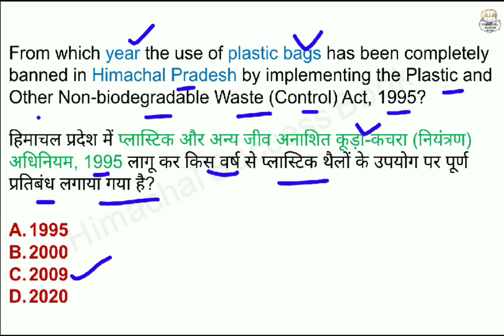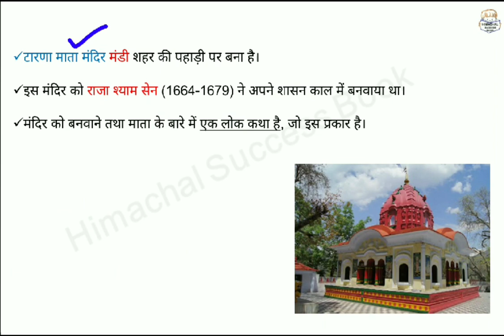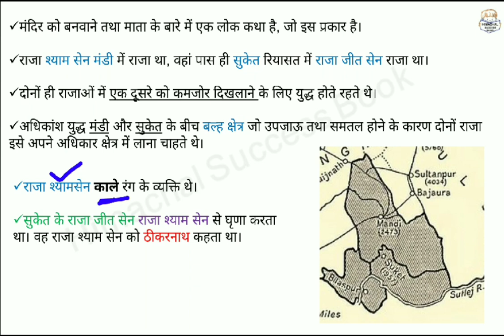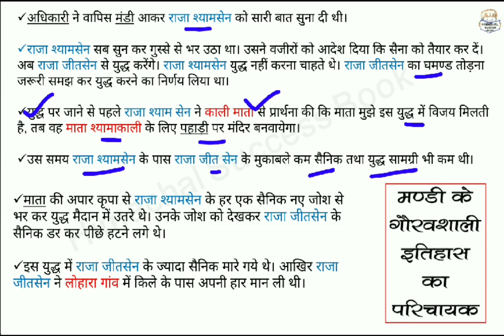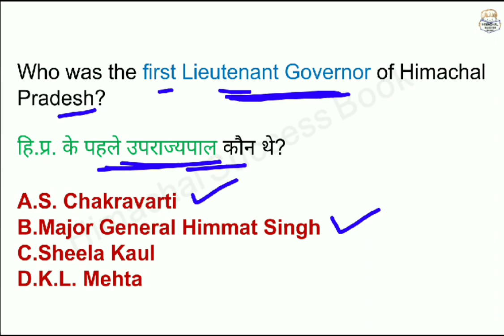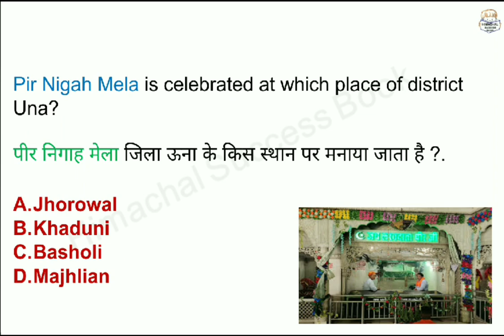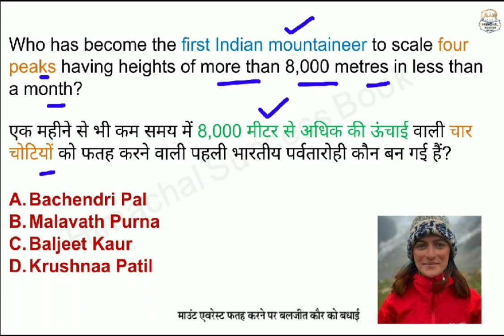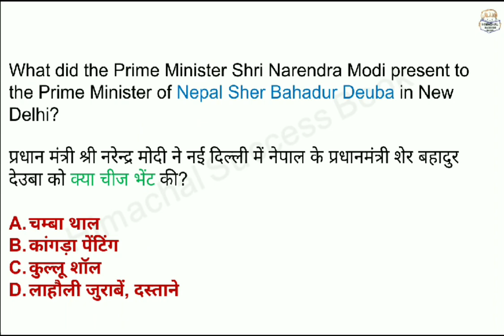HP Giriraj Current Affairs June 2022 First Week Himachal Pradesh Giriraj June Discussion Part 1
In this video session we will discuss current affairs of Himachal Pradesh published in weekly newspaper Giriraj of 1 June 2022.
All the current affairs of HP which were published in Giriraj weekly newspaper of 1June 2022 as First 1st week and Part 1 are thoroughly discussed.

@HIMACHAL SUCCESS BOOK

📩 For PDF Join Telegram Channel

Chapters -
Info - 00:00
HP Current Affairs - 00:20

Mic Used for recording Boya BYM1

 HP Current Affairs Giriraj June 2022

June 2022  Himachal Pradesh Current Affairs
June 2022 hp current affairs
Monthly current affairs Himachal Pradesh June 2022
monthly current affairs hp June 2022

2022currentaffairs
HP Giriraj Current Affairs June 2022 First Week
HP Giriraj Current Affairs June 2022 Second Week
HP Giriraj Current Affairs June 2022 Third fourth Week
2022 hp current affairs
2022 himachal pradesh current affairs
hp current affairs June 2022
himachal pradesh current affairs June 2022